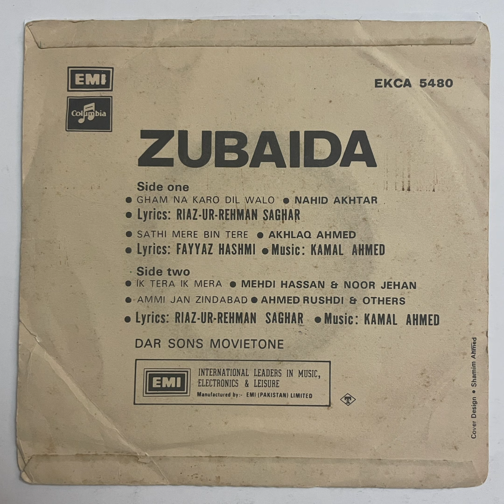akhlaq ahmed • sathi mere bin tere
pakistan 1975

records like this (including this one) available now on our website kinkyaudiolabel.com • go check it!